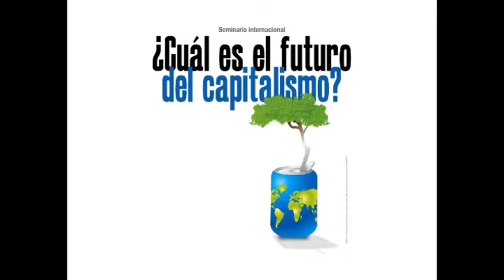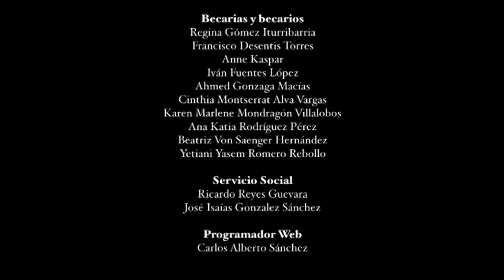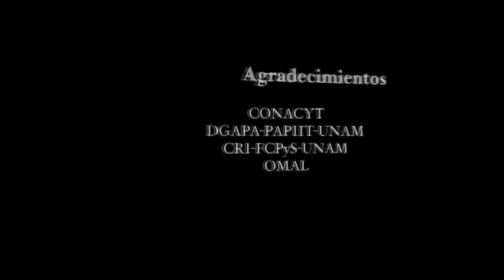Conferencia magistral de Silvia Federici. IIEc-UNAM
Conferencia magistral de Silvia Federici, publicado por Ornelas Bernal, Raúl; Inclán Solís, Daniel y Yedra Rodríguez, Rodrigo (2018). Fuente: Repositorio Institucional del IIEc - UNAM.